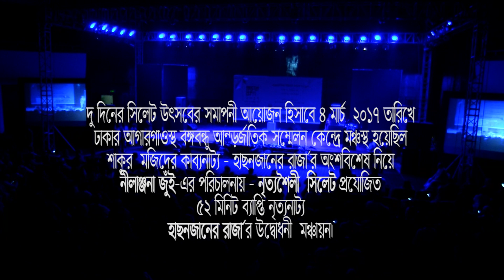হাছন জানের রাজা (৫২মি)।। রচনাঃ শাকুর মজিদ।। পরিচালনাঃ নীলাঞ্জনা জুঁই।। নৃত্যশৈলী সিলেট নৃত্যনাট্য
আন্তর্জাতিক সিলেট উৎসব ২০১৭ উপলক্ষ্যে দু দিনের উৎসবের সমাপনী আয়োজন হিসাবে ৪ মার্চ ২০১৭ তারিখে ঢাকার আগারগাওস্থ বঙ্গবন্ধু আন্তর্জাতিক সম্মেলন কেন্দ্রে মঞ্চস্থ হয়েছিল শাকুর মজিদের কাব্যনাট্য ‘হাছনজানের রাজা’র অংশবিশেষ নিয়ে নীলাঞ্জনা জুই-এর পরিচালনায় ‘নৃত্যশৈলী সিলেট’ প্রযোজিত ৫২ মিনিট ব্যাপ্তির নৃত্যনাট্য । এটা ছিলো নৃত্যনাট্য ‘হাছনজানের রাজা’র উদ্বোধনী মঞ্চায়ন।